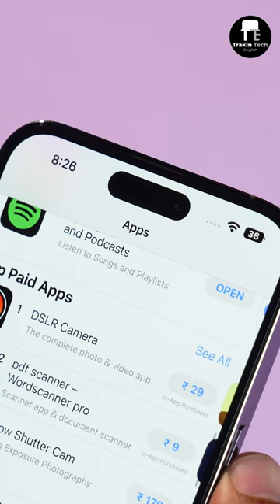iPhone Might Get This Android Feature in the Future!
In this video, we've discussed about EU's new norm that can force Apple to bring a feature that has exsisted on Android phones for long time, So watch the video till the end to know more and comment your opinions in the comment section below.